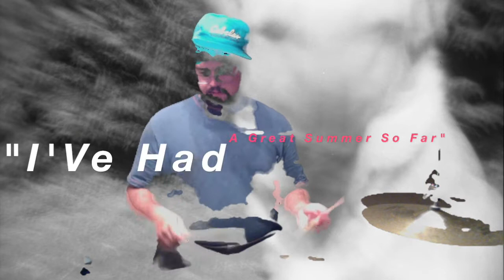I've Had a Great Summer So Far by Landon George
Spending time with my drums is sacred and if there is a computer then it's church.